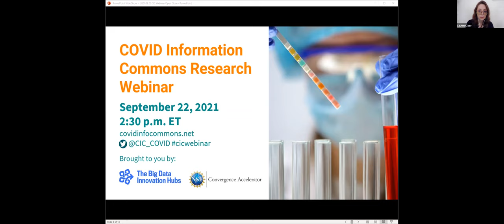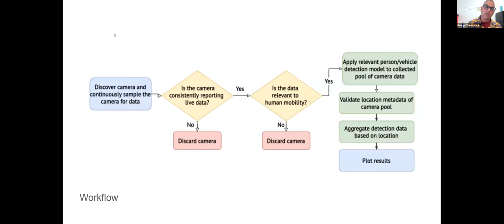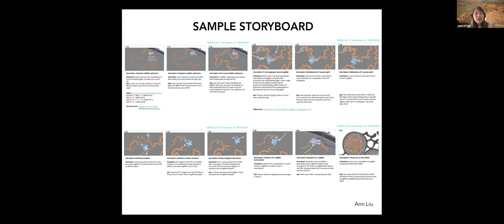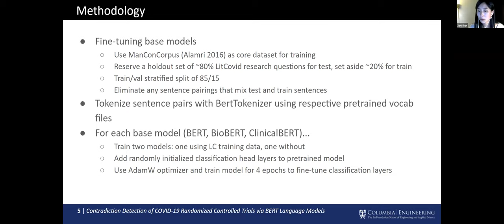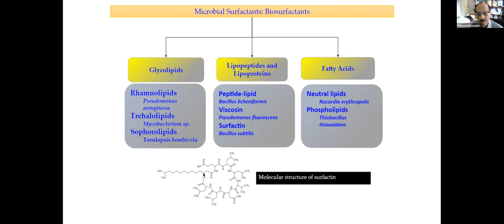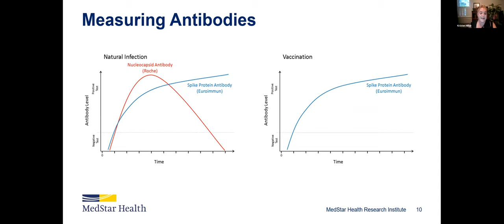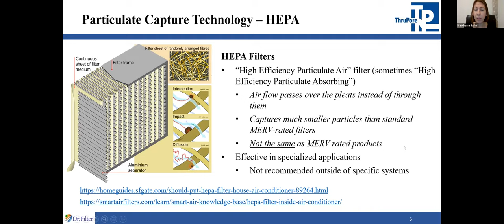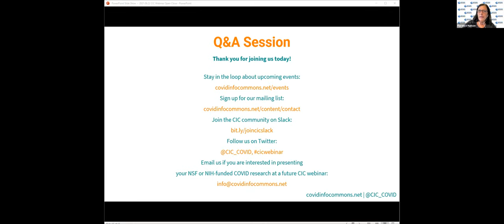September 2021 COVID Research Webinar Lightning Talks Q&A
This webinar features the following speakers:

Janet Iwasa, University of Utah: Building a visual consensus model of the SARS-CoV-2 life cycle. Funded by NSF Biological Sciences / Division of Molecular and Cellular Biosciences (MCB).

Kristen Miller, MedStar Health National Center for Human Factors in Healthcare: CDC COVID-19 Community Research Partnership. Funded by the Centers for Disease Control and Prevention (CDC).

Jane Pan, Columbia University: Contradiction Detection of COVID-19 Randomized Controlled Trials via BERT Language Models. COVID Information Commons Undergraduate Student Paper Challenge 1st Place Winner.

Franchessa Sayler, ThruPore Technologies: Antiviral Activity of Novel Nitrogen-Doped, Carbon Supported Catalysts Against Covid-19 Surrogates. Funded by NSF Engineering / Industrial Innovation and Partnerships (IIP).

Ponisseril Somasundaran, Columbia University: Novel Foam formulations for decontamination of surfaces with minimum wastewater generation. Funded by NSF Engineering / Division Of Industrial Innovation and Partnerships (IIP).

George K. Thiruvathukal, Loyola University Chicago: Leveraging New Data Sources to Analyze the Risk of COVID-19 in Crowded Locations. Funded by NSF Computer and Information Science and Engineering / Office of Advanced Cyberinfrastructure (OAC).

Timestamps
05:33 George K. Thiruvathukal, Loyola University Chicago
21:58 Janet Iwasa, University of Utah
30:19 Jane Pan, Columbia University
39:46 Ponisseril Somasundaran, Columbia University
49:57 Kristen Miller, MedStar Health National Center for Human Factors in Healthcare
01:04:52 Franchessa Sayler, ThruPore Technologies
01:17: 27Q&A